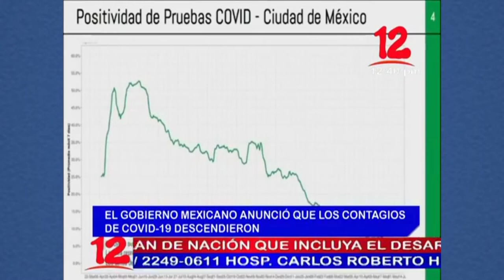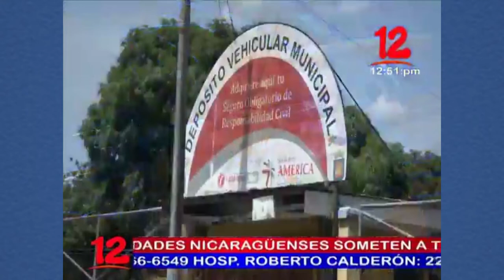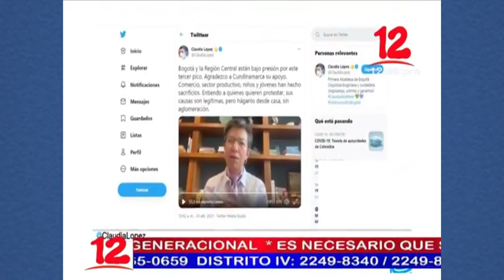Noticias 12 Edición Mediodía / Miércoles 28 de Abril